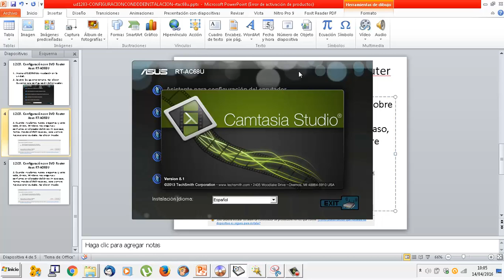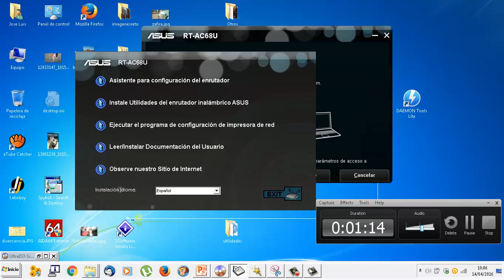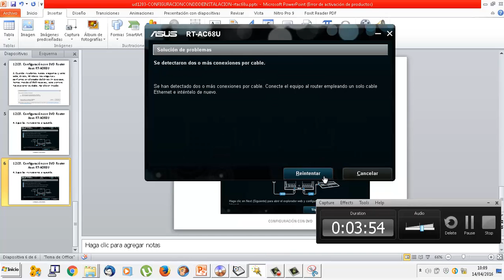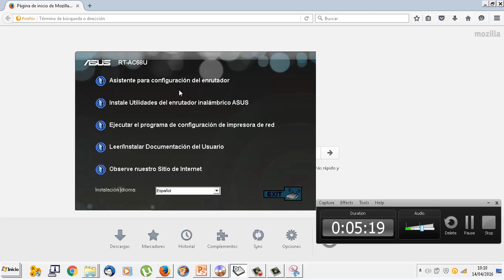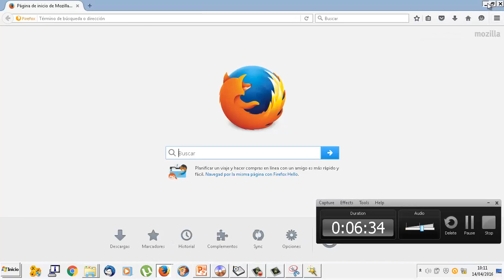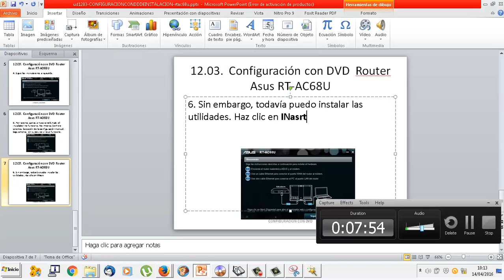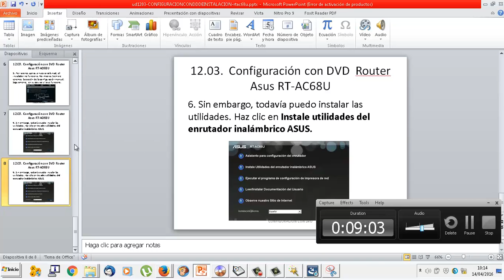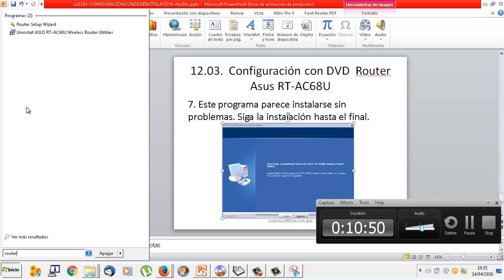UD1203 Instalación DVD router02 ASUS RT-AC68U IMRTD FPB2